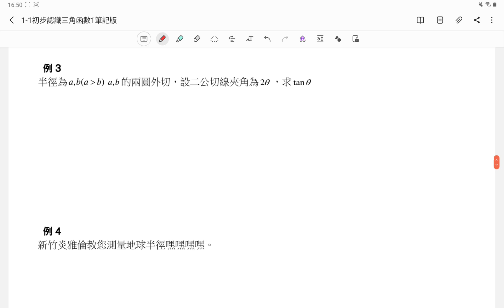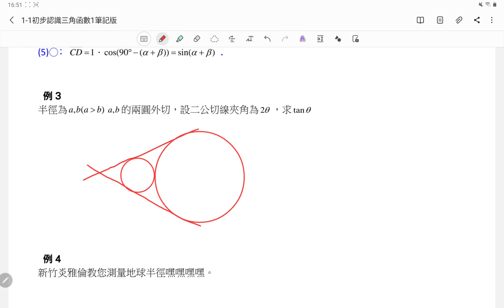2021年2月24日